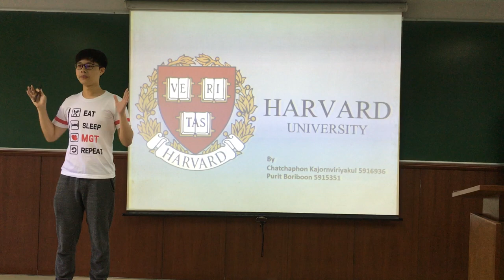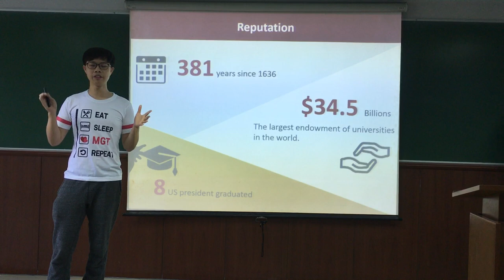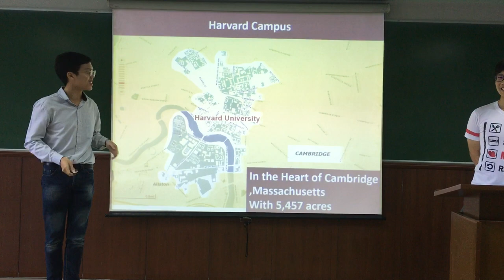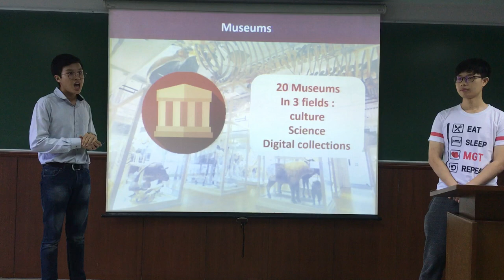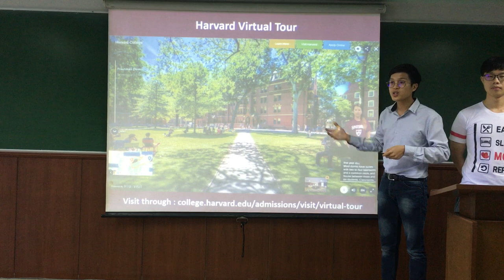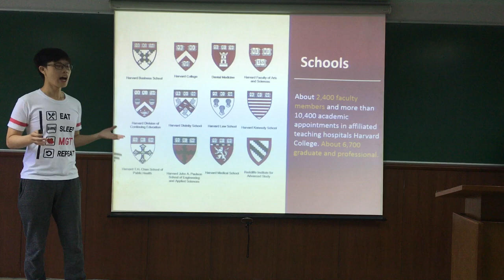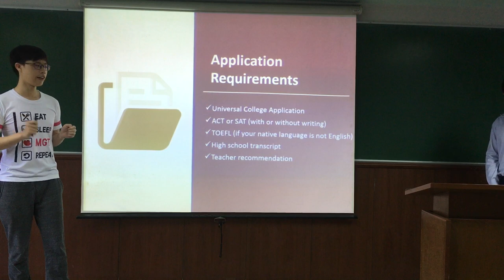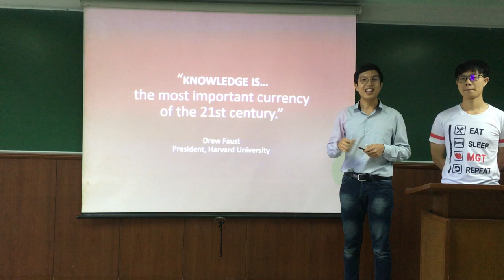Harvard University by Jacky & Wave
3/2017 MKT4808 final presentation "Harvard University" by Jacky & Wave